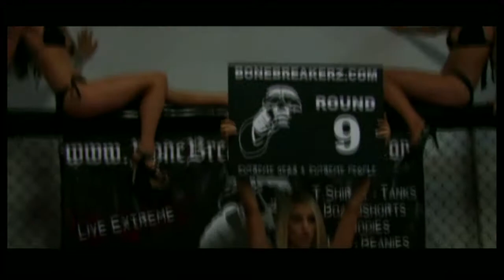BoneBreakerz Promo Vid #2 with Drea.mov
Another vid I did for BoneBreakerz. I used the same song as I did in one of my other vids, some of the same footage too. Anyhow, enjoy the hot girls and knockouts, perfect combo!